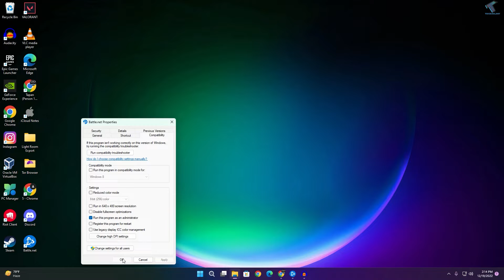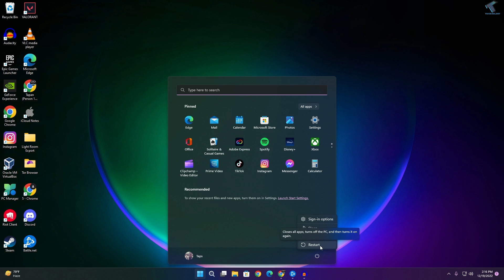How to Fix Battle.net Not Opening on Windows 11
Here in this video tutorial, I will show you guys how to fix Battle.net not opening on Windows 11 pc or laptops.